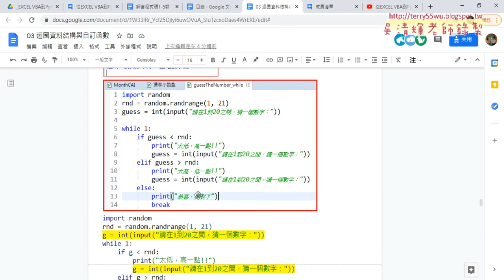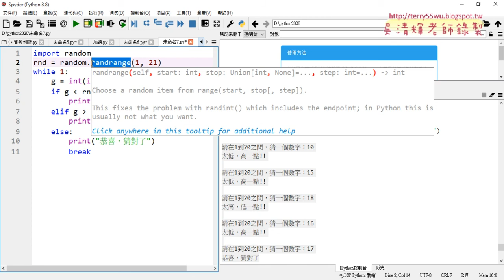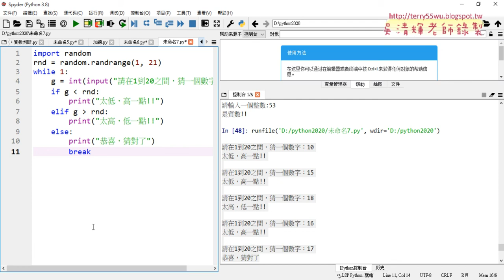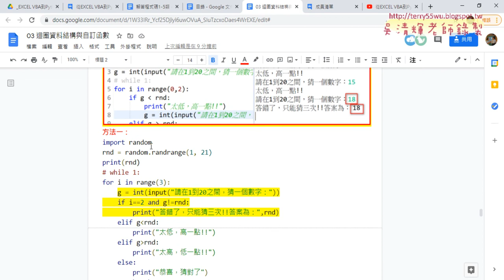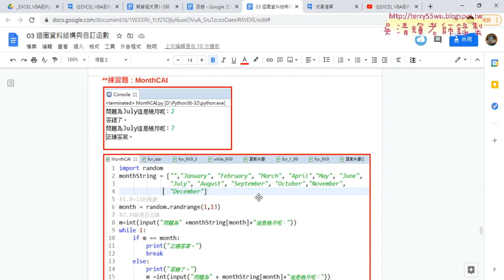10 練習題：猜數字1到20